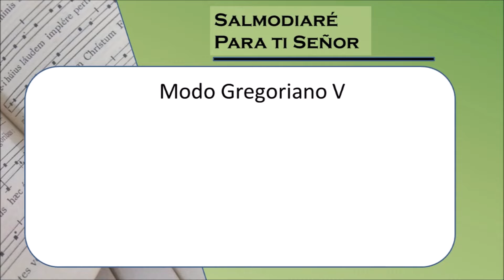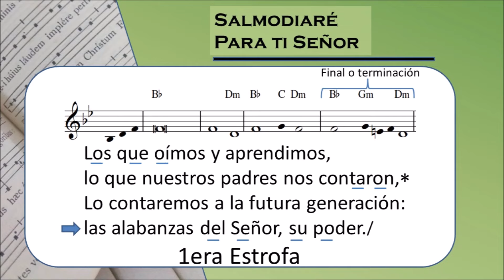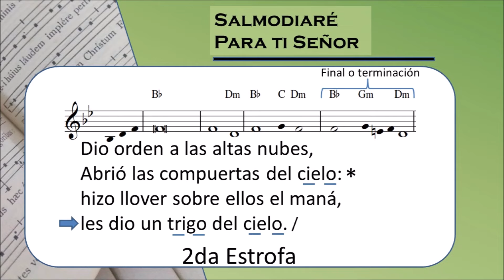Salmo 77 XVIII domingo del tiempo ordinario ciclo B lecc Peru Bolivia Gregoriano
Para este décimo octavo domingo del tiempo ordinario ciclo B, les compartimos esta musicalización del salmo responsorial 77 con la antífona "El Señor, les dio un trigo del cielo " usando el tono gregoriano V con la versión del Leccionario peruano. Espero que sea de gran bendición

en Facebook @AdoroTeDevoteCaracas

si quieren apoyar el canal pueden hacerlo a través de PayPal